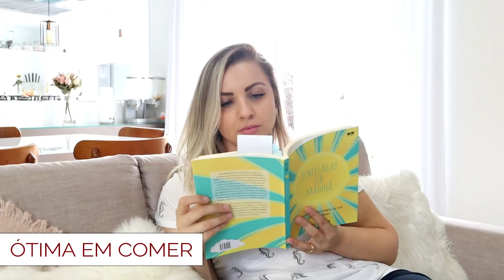DECORAÇÃO DE NATAL QUE DEU ERRADO 🎄 TENTE NÃO RIR - Desafio Méliuz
ESTE VÍDEO JÁ TINHA SIDO POSTADO E FOI DELETADO! PERDI TODOS OS VOTOS 😭😭 ENTÃO PRECISO MUUUUUUUUUUITO DA SUA AJUDA, TA?

Você pode votar uma vez em cada vídeo do desafio, quem votou nos dois primeiros vídeos, PRECISA VOTAR NESTE VÍDEO TAMBÉM, TA? A cada novo desafio as votações do vídeo anterior são travadas e começa a contar tudo de novo os votos 😉 Ao todo serão 4 vídeos e eu já postei 2, preciso que vocês votem nos 4 vídeos do desafio. Tem muita gente na minha frente e eu preciso de vocês pra me ajudarem com os votos 🤞 me ajuda votando nesse vídeo ❤ Me segue também lá no insta @djennyferkock ☺

⚠⚠⚠ FAÇA CADASTRO NA WESTWING ATRAVÉS DO MEU LINK E GANHE R$ 150,00 NA PRIMEIRA COMPRA. ⚠⚠⚠

PERGUNTAS FREQUENTES:

Minha altura: 1,62
Minha idade: 25 anos